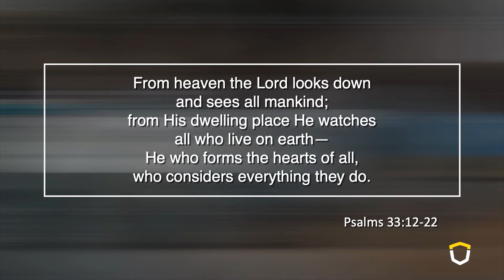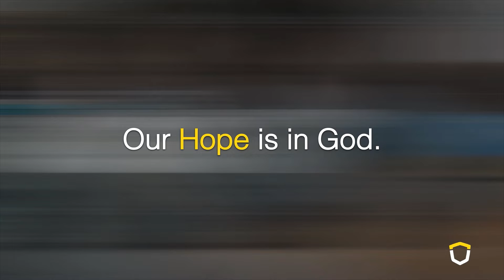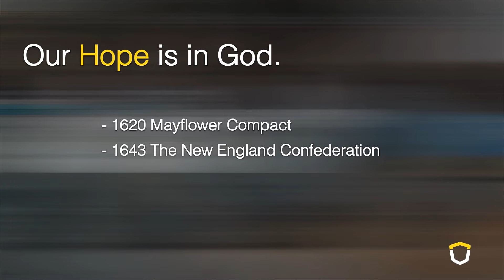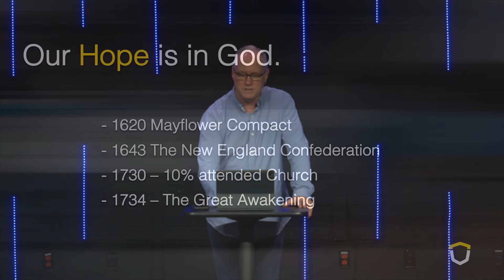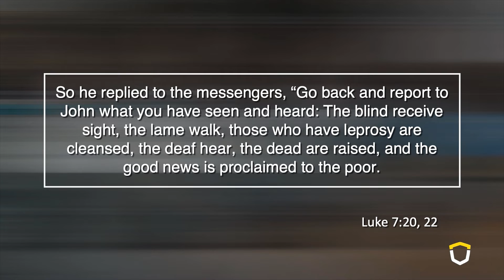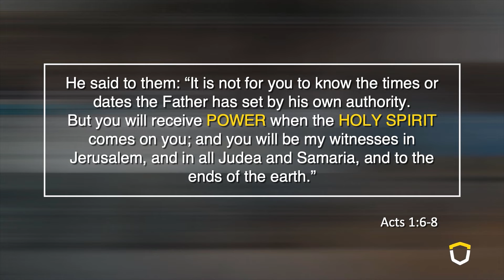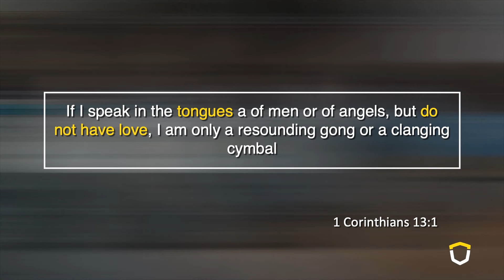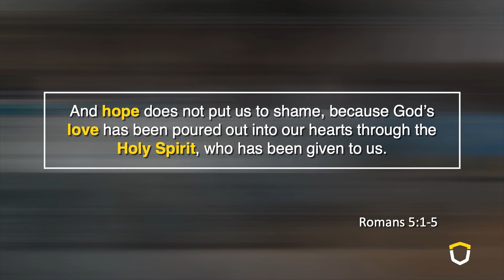Hope In Our Future | Faith Church Tulsa | South Tulsa Church | July 3, 2022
Pastor Kelly talks about how you can find hope and faith in times of need.